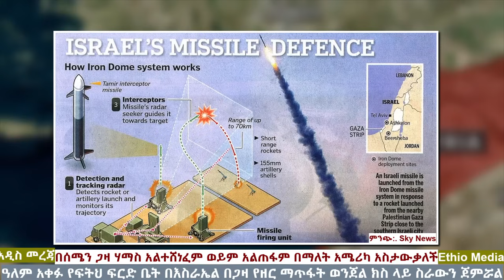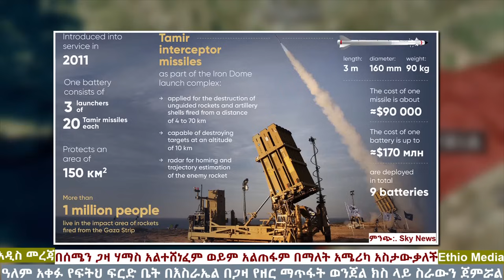Ethiopia: በጋዛ IDF ሽንፈት ደረሰበት | ሃማስ ሰሜን ጋዛ ተመለሰ | የሃማስ ብርጌዶች ኢራን አስደሰቱ | Ethio Media | Ethiopian News